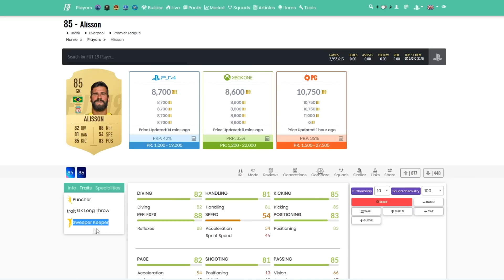Выбираем ЛУЧШЕГО ВРАТАРЯ FIFA 19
Туториал о том, как подобрать лучшего вратаря в Fifa при любом бюджете. На какие статы и характеристики обратить внимание + малоизвестная, но любопытная инфа.